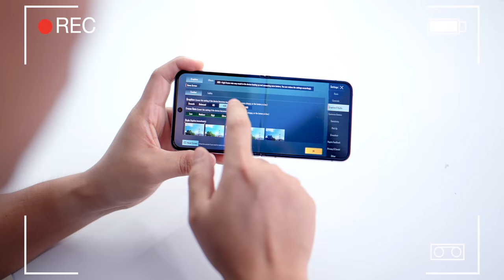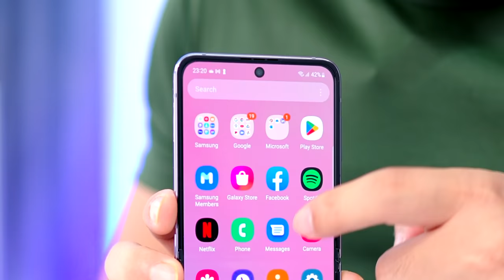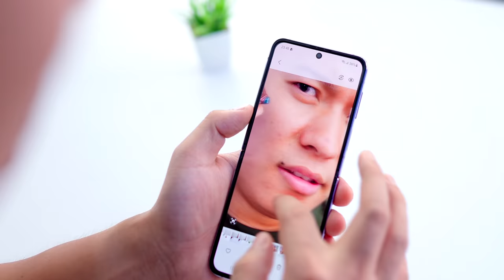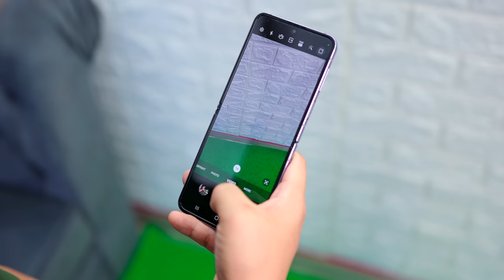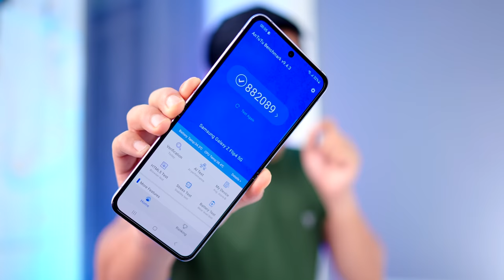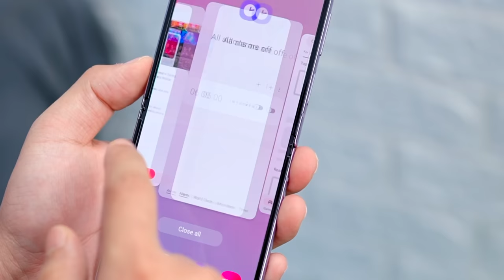This Phone Can Run Game in UHD * Samsung Flip 4 Lets Test *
Samsung Galaxy Z Flip 4 Unboxing & Quick Review : is video mein samsung ke new flagship smartphone galaxy z flip ki unboxing ki hai aur ek quick test kiya hai camera performance ,gaming.

* This video is made in collab with samsung india . however first impressions & opinion completely personal & based on my usage *

Manoj Saru